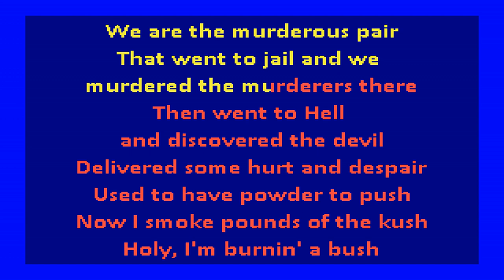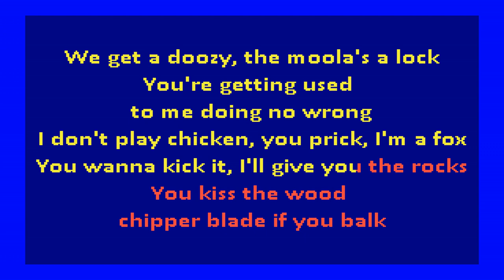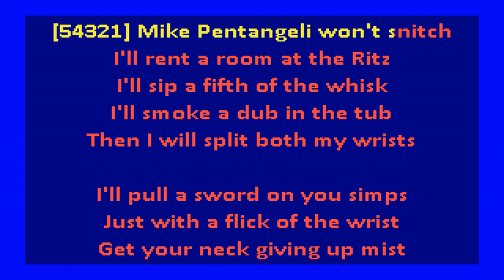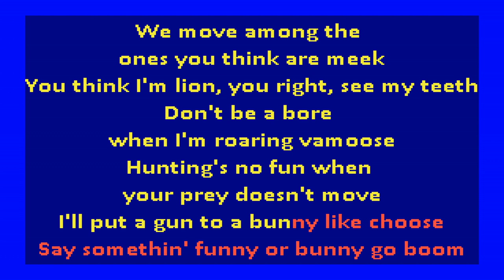Run The Jewels - Legend Has It (karaoke)